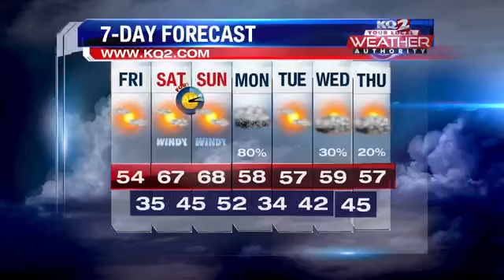A mild Friday ahead